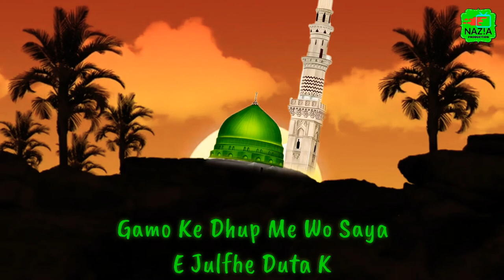Munawwar meri ankho ko mere shamshuduha karde Naat Status 2020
🕋Assalamu alaykum💓

The purpose of making this video is as follows : 👇👇👇

Naat Ki statu
Naat wali status
New naat ki status
New naat status
Qawwali statu
Qawali wali status
Qawali ki hi status

👆Plz Click Bell Icon🔔